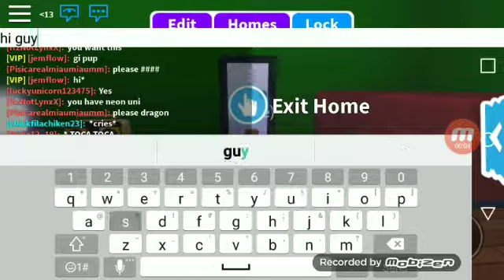Big adopt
Idnejssjdh